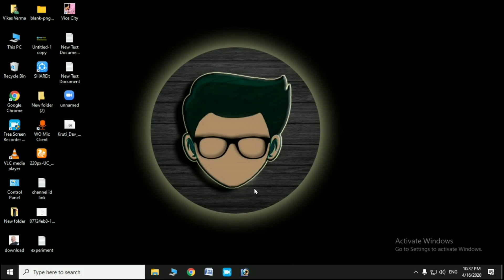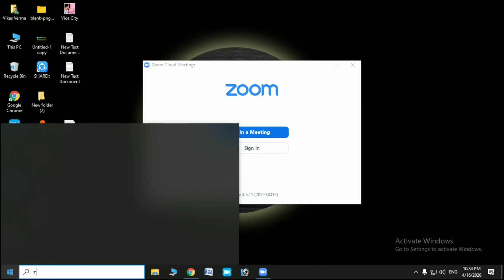Laptop Me Zoom App Kaise Download Kare | How To Download Zoom App In Laptop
Laptop Me Zoom App Kaise Download Kare
How To Download Zoom App In Laptop
Zoom App Laptop Me Kaise Download Kare
How To Download Zoom In Laptop
How To Download Zoom App In Laptop In Hindi
Laptop Par Zoom App Kaise Download Kare
Laptop Me Zoom App Kaise Download Kare In Hindi